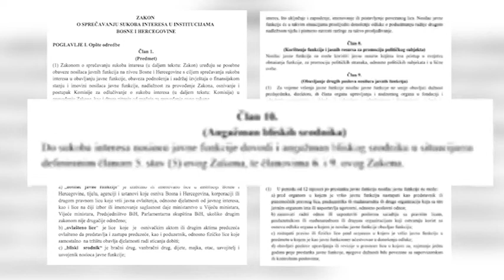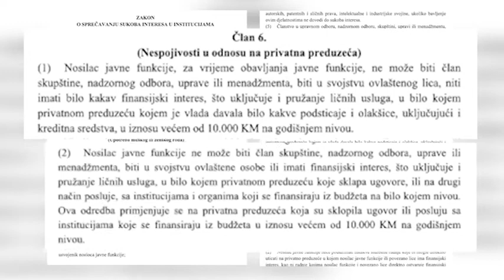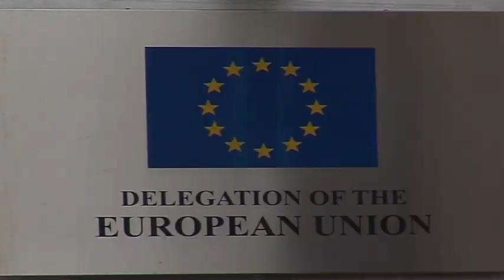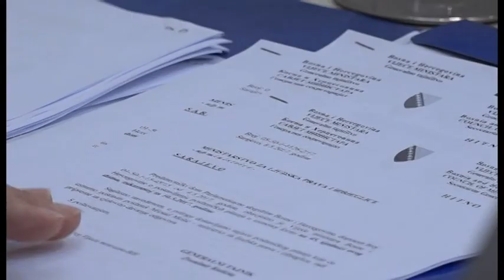Hoće li parlamentarci podržati zabranu nepotizma?